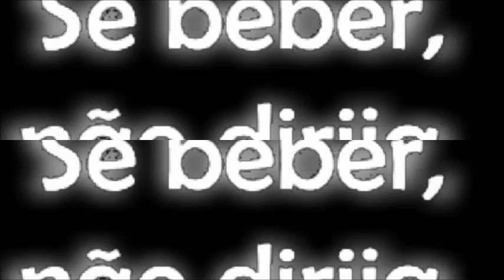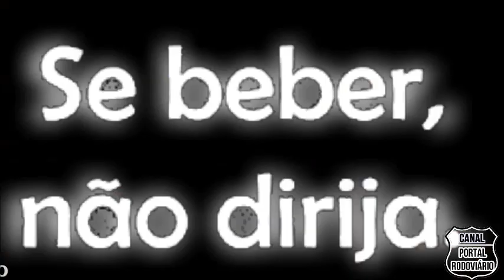Motorista de carreta que dirigia sob efeito de álcool bate na traseira de caminhão e tomba na BR 153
O caminhoneiro bateu em uma carreta parada na BR-153
Uma batida entre duas carretas deixou a BR-153 interditada durante a manhã deste sábado (22) em Colinas do Tocantins. Segundo a Polícia Rodoviária Federal, um dos motoristas envolvidos estava dirigindo sob efeito de álcool. Por sorte ninguém se feriu com gravidade.
O acidente aconteceu por volta das 5h40. Uma carreta estava estacionada, quando foi atingida pelo outro veículo, que também acabou tombando e ocupando parte da pista. O trecho foi totalmente liberado por volta das 11h.
A equipe policial constatou que o motorista da carreta que causou o acidente havia ingerido bebida alcoólica. Como o índice de álcool medido no homem não configurou o crime de embriaguez ao volante, ele foi autuado por infração de trânsito por dirigir sob efeito de álcool.